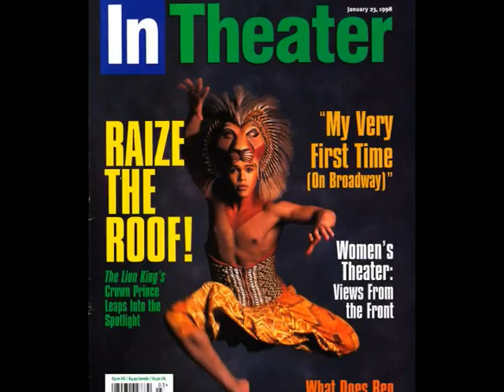Jason Raize - The Lion King - Endless Night Tribute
Jason Raize was Simba in Broadway's production of The Lion King. This is a role he originated and performed for three years on Broadway from 1997 to 2000.
Sadly, Jason chose to take his own life on February 3, 2004 at the age of 28.
You are missed!
R.I.P. Jason.

"Dreams are what I live on, and the magic of having them come true makes you work even harder and make your dreams even bigger."
-- Jason Raize